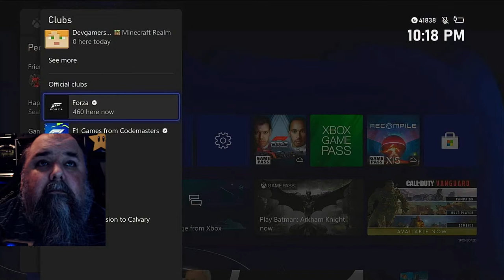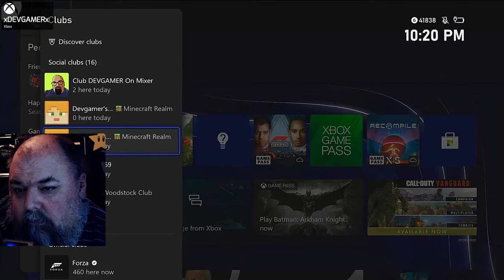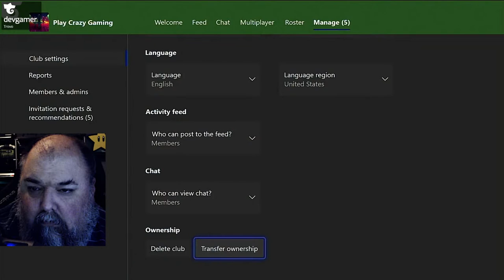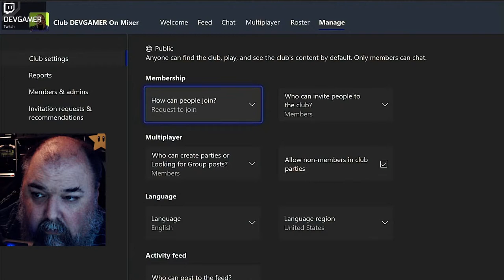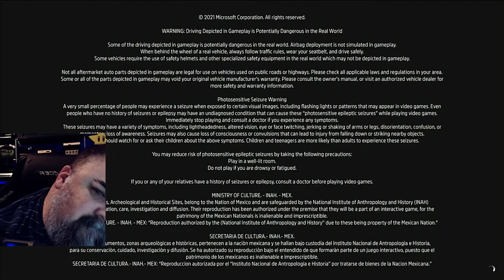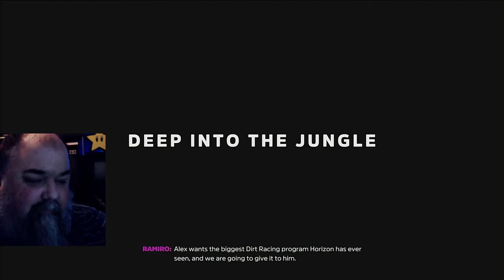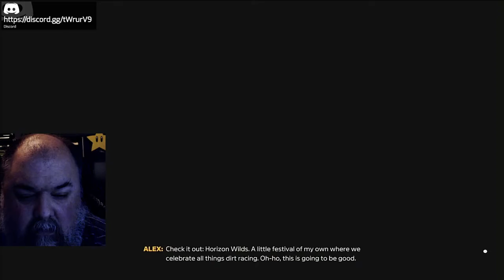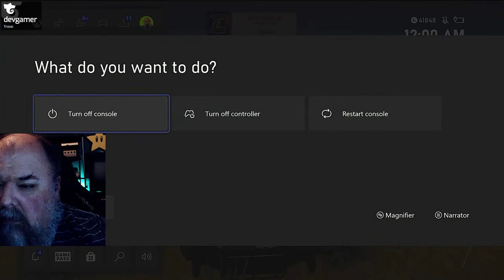Hot Mexican Nights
Hot Girls and Hot Cars

Tonight we are getting into some Nice JDM cars and maybe some drifting.

Want to donate or tip to help the stream keep going?

We are Gonna Stream Stuff

If you like retro streaming, forza, racing, ebikes and all other kinds of fun stuff like video games then the Bro_Its_Devgamer channel is for you

We are a friendly community filled with Mixer, Twitch, Trovo and Facebook Gaming streamers from all around the world.

Join our Global Community of Gamers and hang with Dev along the way!

Look forward to a LOT of Forza Horizon 5 Content Coming soon!